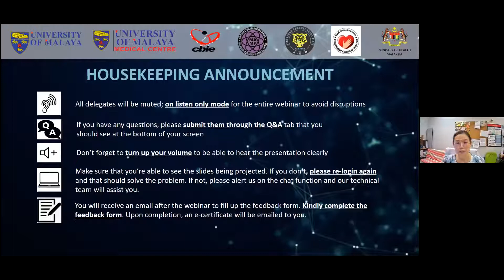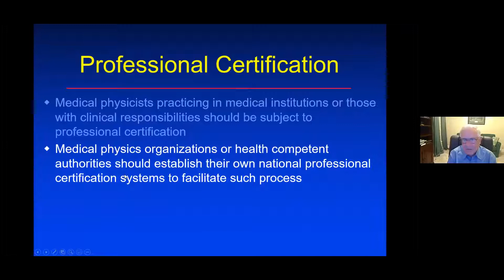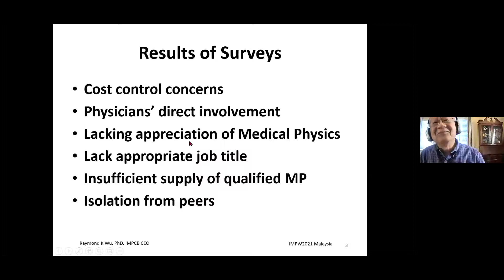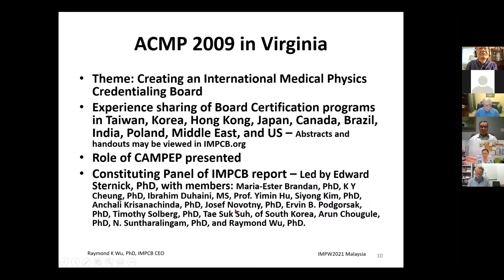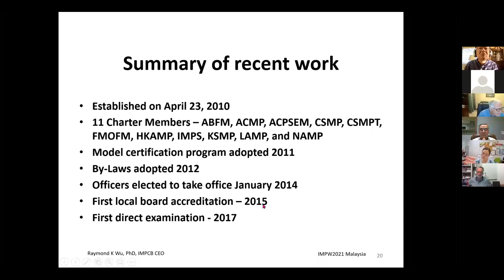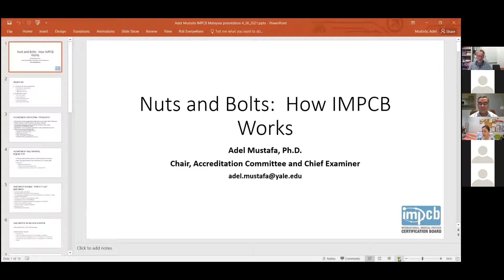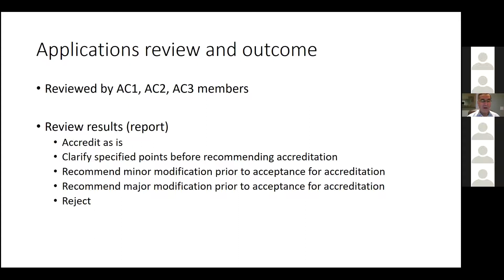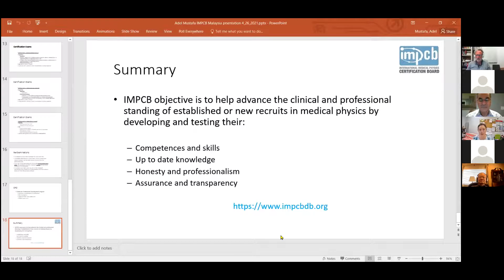IMPW 2021 Malaysia - Day 2 - IMPCB accreditation and certification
The Malaysian medical physics community celebrates International Medical Physics Week by series of webinars dedicated to various professional, educational and organizational aspects of Medical Physics.